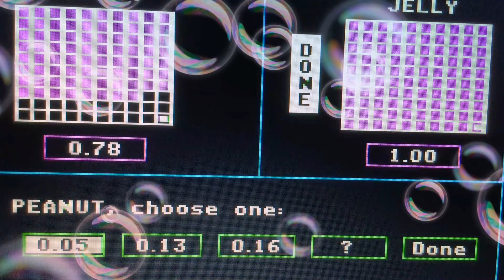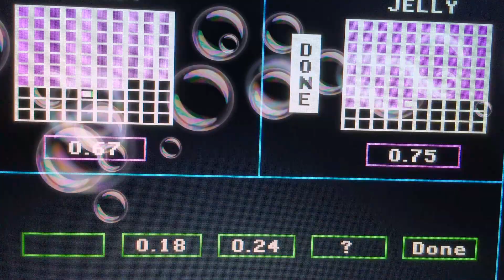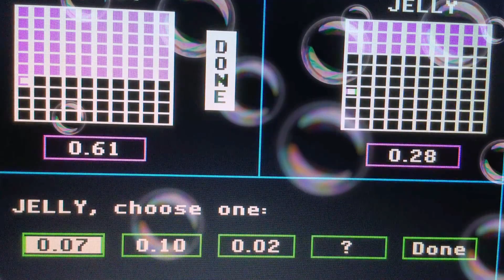Episode 4187 Decimal Duel Meter Game (Showcase Showdown) featuring teams Peanut Butter versus Jelly